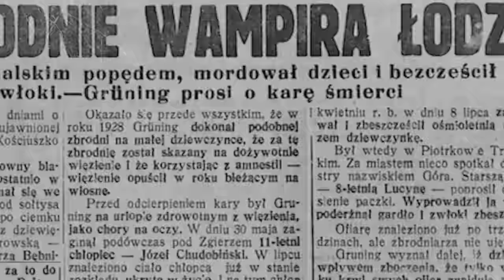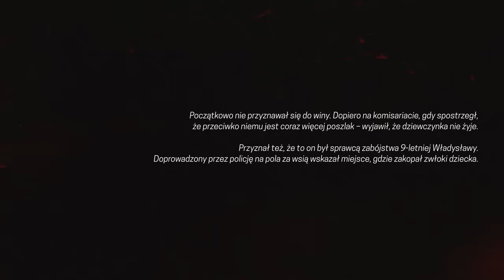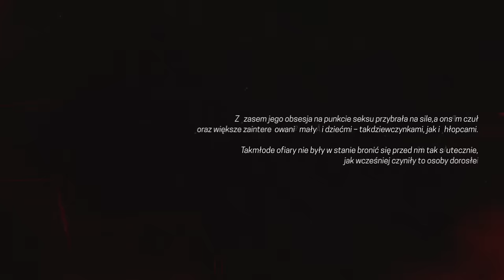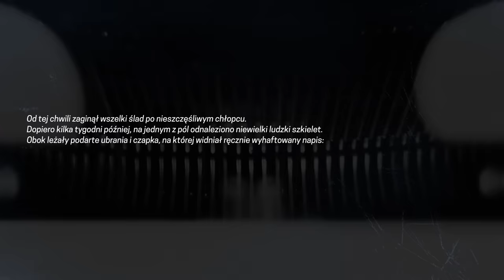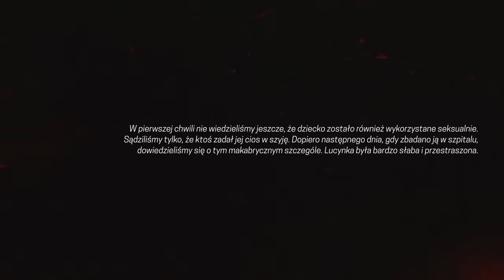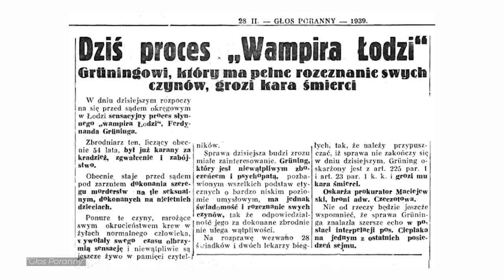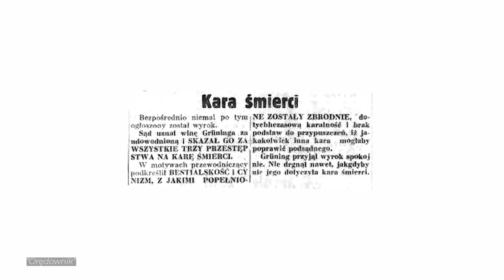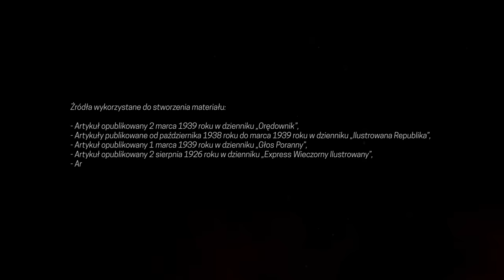Nożyce wujka Ferdynanda. Historia Wampira z Łodzi | WIDEO PODCAST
Ten materiał to zbogacona w wideo i odświeżona wersja odcinka nr 121 opublikowanego w listopadzie 2020 roku.

📌Autor podcastu
Marcin Myszka
🔉 Wystąpili
Marcin Myszka
Mikołaj Gronet
Paweł Wódczyński
📝 Opracowanie
Łukasz Włodarski
🎬 Montaż wideo
Antoni Możdżeń
🎵 Muzyka
Kryminatorium - motyw główny
Maciej Stróżniak